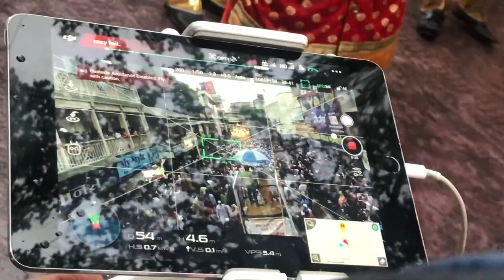Ganpati visarjan 2023 | Pune Ganpati visarjan | dagdusheth ganapati visarjan | Vlog 7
this video is all about ganapati visarjan 2023 in pune. all manache ganpati were shown in this video.